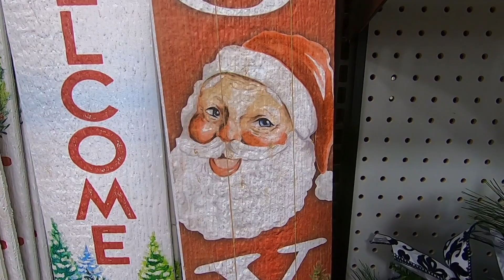Beautiful Poinsettias! | Christmas Tree Farm Ambience and Walk with Me | Upstate New York | Part 2